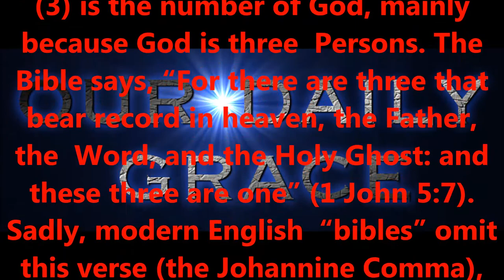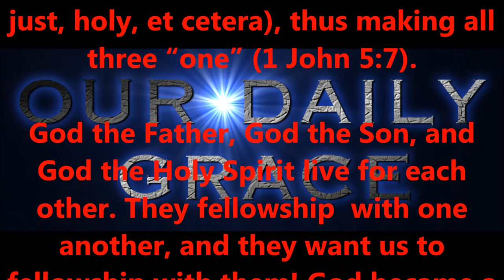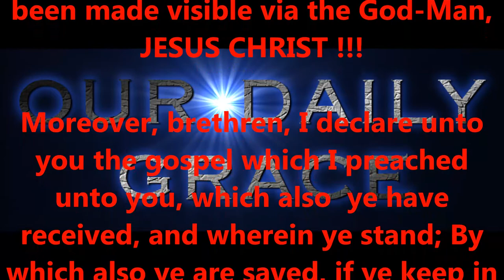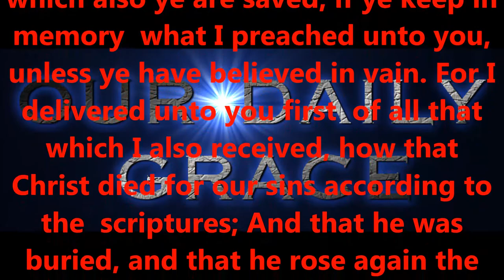THE GODHEAD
Produced by,
Lonnie Martin

Written by,
Shawn Brasseaux
Lonnie Martin